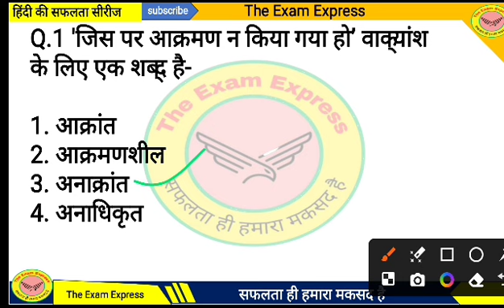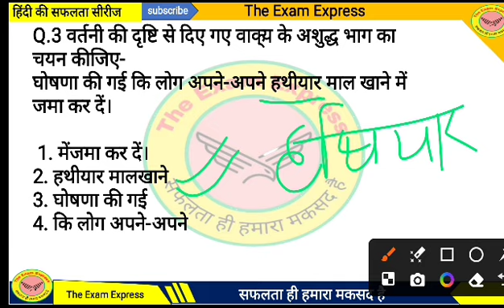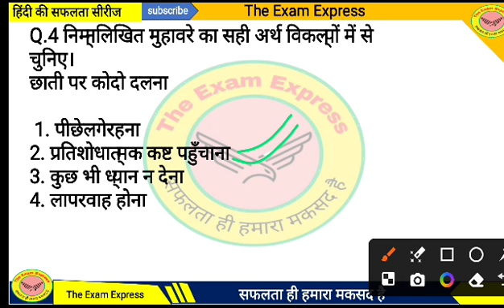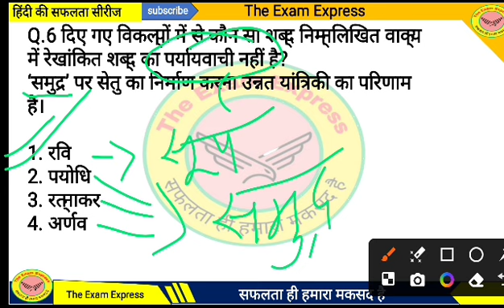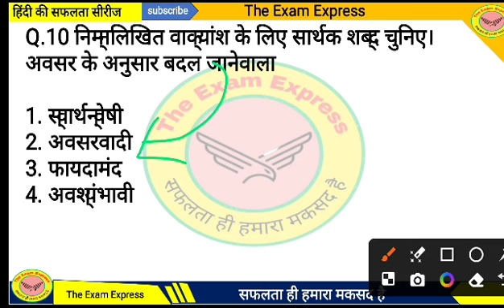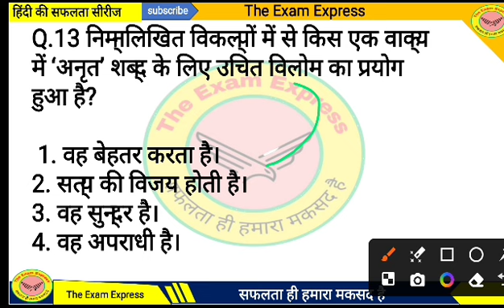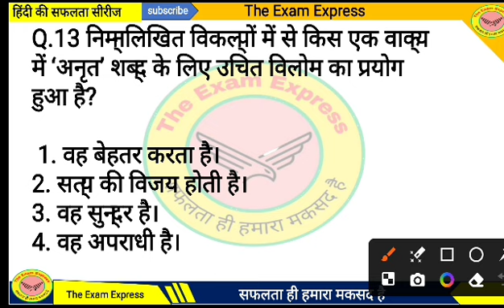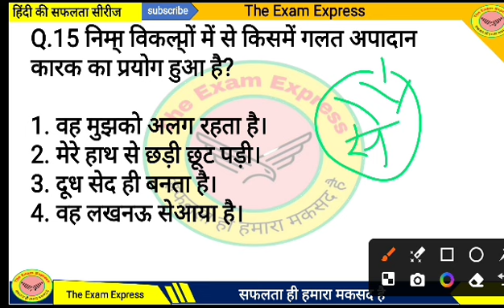SSC GD CONSTABLE 2025 || Hindi Preavious Year Questions|| sscgd preavious year question 2023